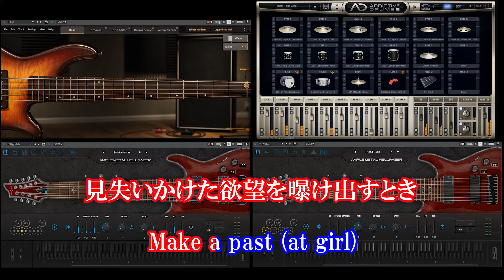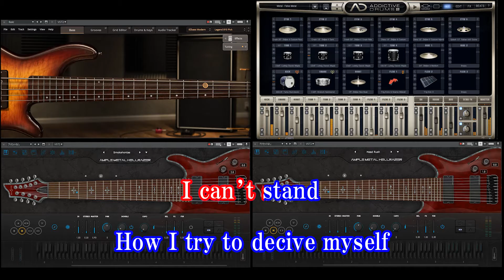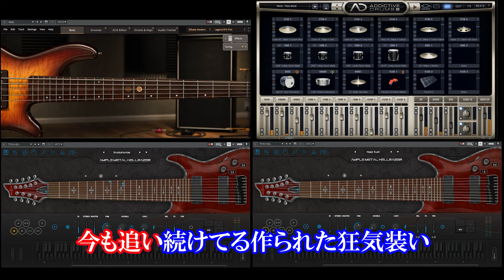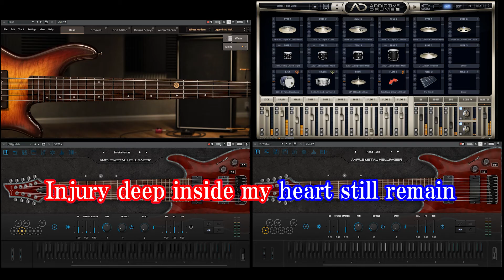【X JAPAN】X / VANISHING LOVE【カラオケ音源】-ガイドメロディ付 karaoke-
ガイドメロディ付の自作カラオケ音源です。

ほぼ打ち込みですが一部生演奏です。（イントロ部）
EZ BASSは弦指定が出来ないのでありえない押さえ方になったりしてます。
アレンジはCD音源とライブ版を織り交ぜました。
尺はCD音源版、ドラムの入りやサビのバッキング等はライブ版にしています。

※二次利用に関して※
「歌ってみた」等の音源として使用して頂いて大丈夫です！（ED部の終了画面はカット願います。）
その際、【コメントやDMで一言】と【高評価👍】を頂けると嬉しいです。
また、「MP3データで欲しい」等の要望がありましたらお気軽にDM下さい。

◆DAWソフト◆
Cakewalk by BandLab

◆ドラム音源◆
XLN Audio Addictive Drums 2 Custom

◆ベース音源◆
TOONTRACK EZ BASS

◆ギター音源◆
AMPLE METAL HELLRAZER Ⅲ

◆編集ソフト◆
Adobe Premiere Pro